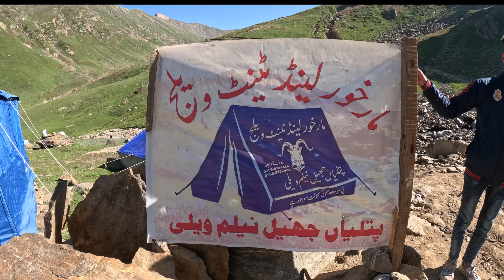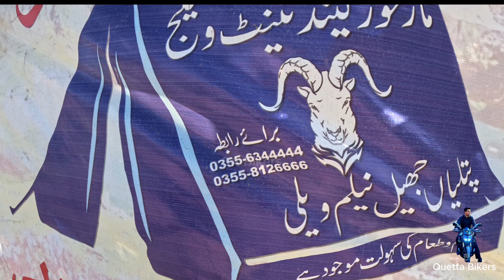Pathlian lake to Arang kel (Kashmir trip 2023) 8th Episode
Next Day we leave for rathi  Galli lake but in between Lawt  Bala and pathlian our jeeps Leaf Sprinks  are broked  and after 3 hours jeep become ready to drive but we lost the exact time for Rathi Galli lake, and then we decided that ride towards arang kel and we cancelled our  rathi  Galli lake program.